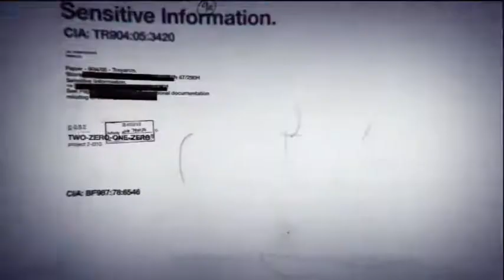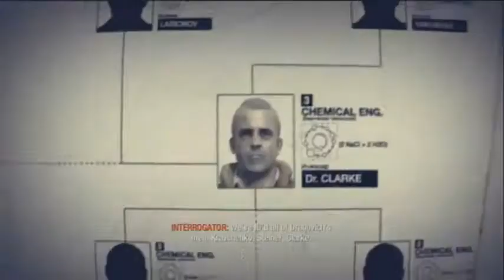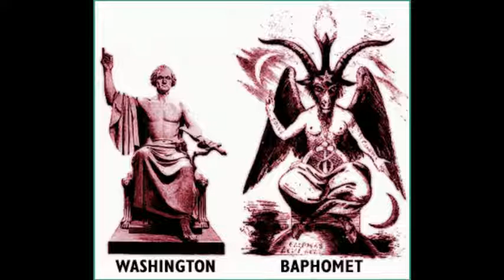COD illuminati modern warfare 2 & black ops 2009 2010 2011 480p